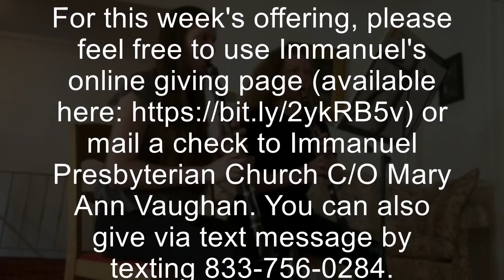Digital Worship for Sunday, July 12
Welcome to online worship for Sunday, July 12, 2020!

New to Immanuel? Please take a few moments to let us know about yourself

Tithes & Offering: For this week’s offering, please feel free to use Immanuel’s online giving page (available or mail a check to Immanuel Presbyterian Church C/O Mary Ann Vaughan.